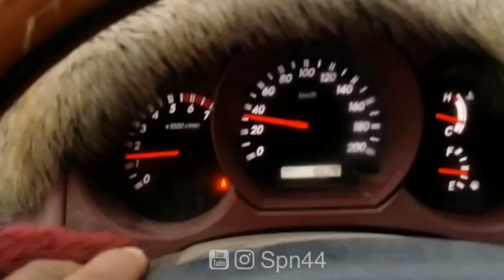جمال |صنعاء| بعد المطر شارع السبعين صنعاء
اجواء رائعه تشهدها العاصمه صنعاء